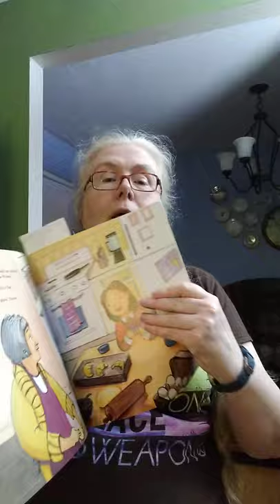Review of Mango, Abuela, and Me by Meg Medina, illustrated by Angela Dominguez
Review of the picture book Mango, Abuela, and Me by Meg Medina, illustrated by Angela Dominguez, published by Candlewick. This review discusses the plot and themes as well as possible audiences and uses for this book.